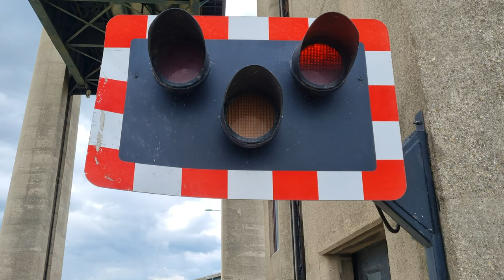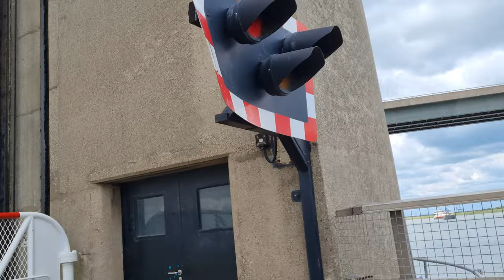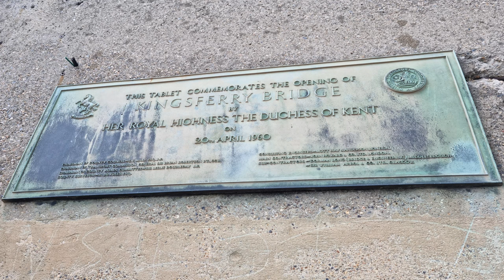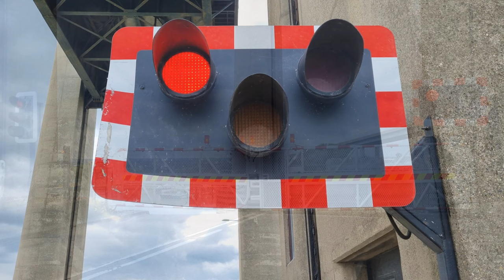(Full Raising Sequence) The Kingsferry Lift Bridge, Kent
Video filmed at 13:15

The bridge crosses the Swale.

Location: Sheppey Way, near Sittingbourne
Vessels featured:
CEMGULF (Antigua and Barbuda)
Sevilla (Spain) ➡ Ridham Dock (Great Britain)

Video guide:
Sittingbourne-bound train passing - 0:00
Activation - 0:23
Bridge starts to raise - 1:26
Bridge fully raised - 3:24 (Announced with a Foghorn)
Cargo Vessel passes - 8:30
Bridge starts to lower - 9:44 (Announced with bell)
Bridge lowered - 11:39

A video filmed in 4K (Ultra-high-definition) featuring a full raise sequence from start to finish at this rare (for the UK's public highways) piece of infrastructure. This is the Kingsferry Bridge. The bridge connects mainland Kent with the Isle of Sheppey and was the only bridge connecting the two until the £30 million Sheppey Crossing opened just west of it opened in 2006, though this road is still moderately busy. The current bridge here was built in 1959 and opened in 1960. It's used mainly by cargo vessels to access the port at Ridham Dock via the double-bend in the Swale to the West. It usually lifts at least once or twice per week to allow such vessels to navigate the Swale towards this port, but they can only be guided through by a tugboat when the tide is above a certain level (this mostly happens around high tide. There is no set lifting schedule for this bridge.

At this bridge, unlike bascule bridges in this country which raise like drawbridges, or swing bridges,, the bridge deck here is vertically winched up towering concrete structures in four corners by cables (like an elevator). Both the road and this section of the Sheerness Branch Line are on the same bridge deck, and as such will raise together. When a vessel approaches, and only if there are no trains due through on the Sheerness Branch Line for at least 15 minutes or so, the wigwags (road traffic lights) will be activated and a bell will sound once the red lights have come on, and the gates will then swing across the road two by two. As soon as possible after the bridge is proven clear and all four gates have shut and locked, the bridge will be raised and a loud foghorn will sound when the deck has reached the top. The bells will briefly ring again to signify that the bridge is beginning to lower again when any passing vessels finish passing, and the gates will open to road traffic when the bridge deck is back down and locked in place. The wigwags will turn off and the traffic will pass again.

As for the wigwags (road traffic lights) themselves, there are two LED variants on one side of the road with the pavement (the current used to power these has an odd alternating frequency, thus making them appear to flicker on camera and creating a strobe effect), but the two between the road and the railway are very rare vertical lights (in the style of traffic lights but with the bottom light being another red rather than a green). Rarer still, these are very retro halogen bulb-type variants which even still have the original white borders which were used across the railway in decades gone by, making these very rare and even kind-of unique in that sense.

The full raising sequence is filmed from start to finish here. The clip at the start was filmed around 20 minutes before the bridge raised, and it's of a train heading from Sheerness-on-Sea to Sittingbourne, with some satisfying track noises heard as it crosses the bridge. Check the links listed above for useful information regarding when the bridge may raise, as these are the sources I used in order to predict that this was to happen.